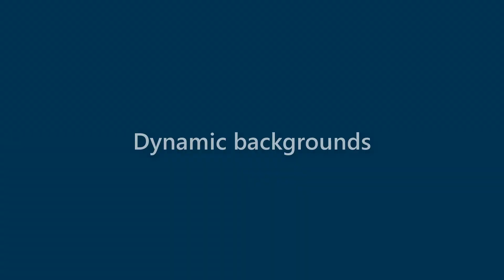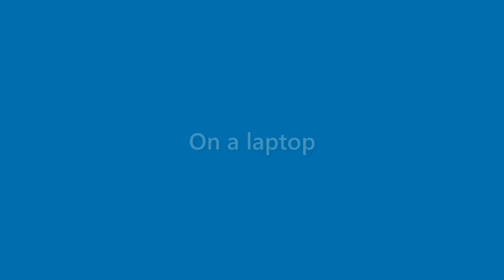Jessie Clark - appearance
Name Look - Jessie Clark - appearance. In this video we present "Jessie Clark" name look and feel in various scenarios.
This video will cover:
How does "Jessie Clark" look as a personal letterhead?
How does "Jessie Clark" look on a business card?
How does "Jessie Clark" look on a computer/laptop screen?
How does "Jessie Clark" look with different background colors?
How does "Jessie Clark" look with various fonts?